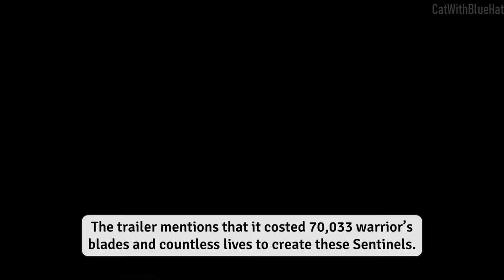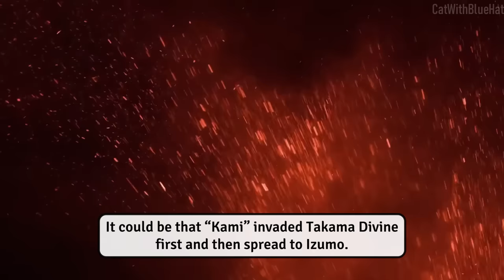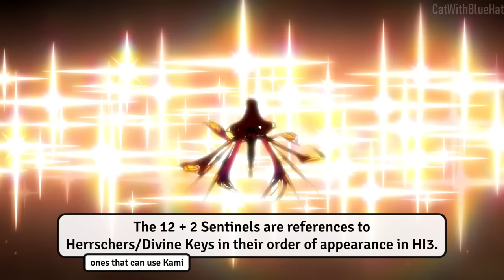ACHERON BACKSTORY! Explaining "Kyoden: A Cleave Across the Transient World", Honkai Star Rail Lore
My attempt at piecing together the story behind Acheron Trailer Myriad Celestia Trailer — "Kyoden: A Cleave Across the Transient World." It talks of two planets that orbited a black hole and their eventual end. How Acheron becomes an Emanator and what Honkai Impact 3rd references exist in the trailer. I hope you enjoy the video :D